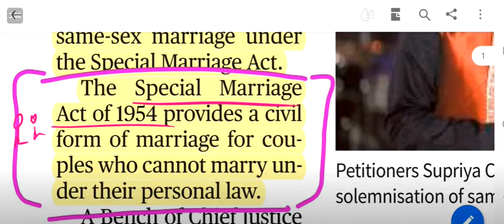Same sex marriage